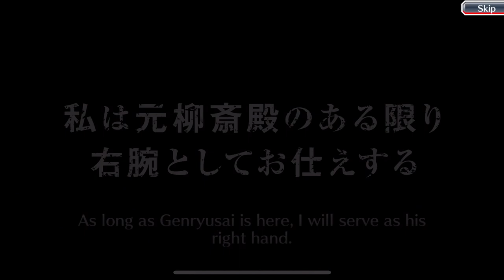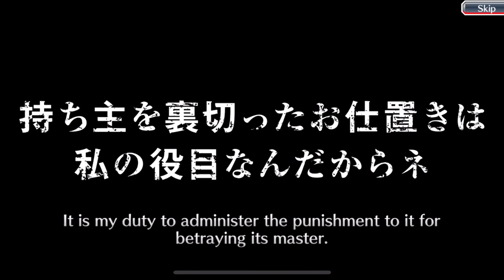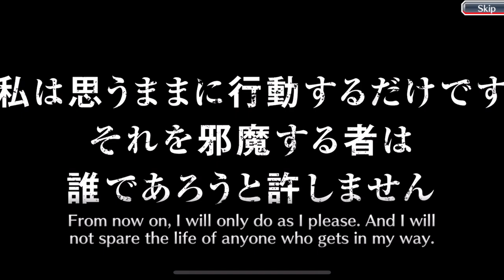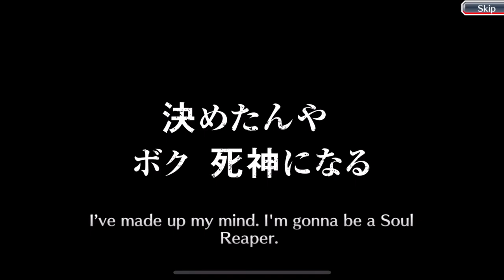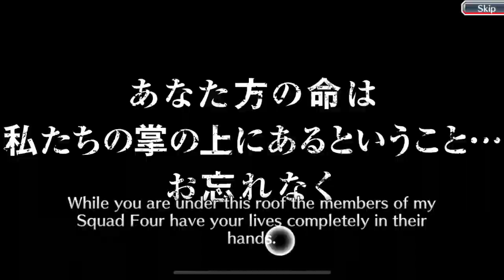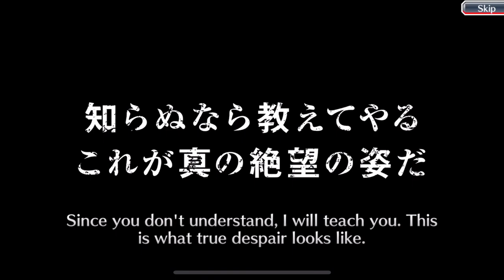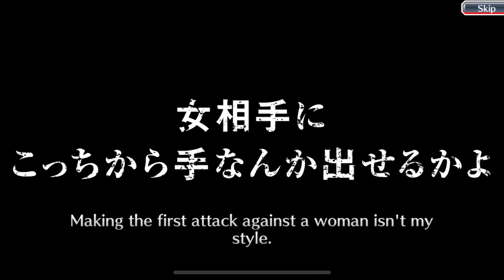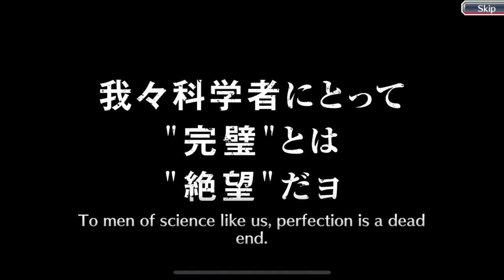INSANE 8TH ANNIVERSARY TICKET SUMMONS! OVER 5,000 BBS TICKETS!!! (170 5 STARS) | Bleach Brave Souls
Personally Watch the edited it's soo much better than this Dragged out video (I really hate making long videos. But making it both makes it more accessible to viewers.) So I Hope you enjoy!(ed the edited version more)

You mainly came for this:

How much Spirit orbs I got - 15,825

How many 5 stars did I get? - 170

What exactly were the 5 stars since u said "I Ain't watching or paying attention to Allat":

Mind Abirama - 2
Technique Butterfly Aizen - 1
Speed Akon - 2
OG Heart Syl - 2
Power :wastebasket: Syl - 1
Mind Aaroniero - 1
5th Anniversary Byakuya - 1
Arena Byakuya - 1
Mind Barragan - 1
OG Power Chad - 1
Speed Bond Chad - 1
Mind Chad - 1
Speed Sun-Sun - 3
Mind Edrad - 3
Mind Dordoni - 1
Power Mila Rose - 1
Heart (SP) Gin - 2
Mind Droplet Kid Gin - 2
Mind Bankai Kugo - 1
Tech Shikai Kugo - 1
Ggio - 1
OG Speed Grimmjow - 1
Mind 20% DR Grimmjow - 2
25% FSD FB Grimmjow - 1
OG Mind Hachigen - 1
Speed Hachihen - 1
Speed Heineko - 1
OG Power Academy Momo - 1
Mind CQ Momo - 1
5+ Pot Link Academy Momo - 2
OG Heart Shinji - 1
OG Technique Shinji - 2
TLA Mind Shinji - 1
30% LSD Shinji - 1
TT Shuhei - 1
Worst 2022 Character/Speed Shuhei - 1
Heart 20% SAD TLA Toshiro - 1
TT Toshiro - 1
Bond Toshiro - 1
OG Power Ichigo - 1
OG Power Hollow Mask Ichigo - 1
TT Power Ichigo - 1
OG Power Ikkaku - 1
OG 100+ Attack Ikkaku - 1
Speed Ikkaku - 1
OG Heart Isshin - 2
100% LDS Heart Isshin - 1
Power Isshin - 1
OG Academy Izuru - 1
Speed Academy Izuru - 1
*MAGOATO* - 1 :sob:
Speed Kageroze - 1
OG Heart Nozomi - 1
Technique Sajin - 1
Speed BroKen - 1
FB Kenpachi - 1
Power WeaKen - 1
Arena Ken - 1
OG Tech Kensei - 1
Mind CQ Shunsui - 2
OG Mind Kisuke - 1
Speed Cloakske (Kisuke) - 3 :skull:
Pot Mind Kisuke - 1
TT Koga - 1
Mind Koga - 1
Heart Mashiro - 1
Kazeshini - 2
OG Tech Mayuri - 2
Power NAD Nnoitora - 1
FB Heart Nnoitora - 1
2023 Power Neliel - 1
Nirrge??!?!! Green Elaphant - 1
TT Mayuri - 1
New Mind Mayuri - 1
OG Heart Nanao - 1
Power Redux Nanao - 1
OG Mind Orihime - 2
Bond Orihime - 1
OG Speed Captain Love - 3
Arena Love - 1
TT Rangiku - 2
Technique Rukia - 1
Heart Ryuken  - 1
TLA Mind Renji - 1
TT Renji - 1
OG Power Rose - 1
Mind 14% SAR Rose - 2
Arena Rose - 1
New Technique Coin Love - 3 :skull:
2 OG Tech Senbonsakure - 2
VL Heart White - 1 (It should've been 8th Anni White :sob:)
OG Speed Soi Fon - 1
OG 1st Anni Power Soi Fon - 1
TT Chojiro - 1
OG Heart Sode No Shirayuki - 1
Mind Sode No Shirayuki - 1
OG Heart Sword Stark - 3 :skull:
Tech Sogyo No Kotowari - 1
*COULD IT BE YOUR HAVING DOUBTS ABOUT YOUR PAST?* - 4 :skull:
2023 Power Uncle/Cousin/Dad?/Brother/MOM?!/Best Friend/Crush/Dog/Attack Helicopter/Bro's everything :skull: - 1
OG Speed Kaname - 1
Power Droplet Kaname - 1
2022 tech NAD Kaname - 1
Tech Tesla - 1
Heart Tesla - 1
Tech Tensa - 1
Power Tobiume - 1
Heart Coin Tetsuzaemon - 1
OG Speed Jushiro - 1
OG Mind 20% DR Jushiro - 1
Tech Jushiro - 2
OG Power NAD Retsu - 3
Newer SP Power Retsu - 2
Mind Segunda Etapa Ulquiorra - 1
Re-imagine Ulquiorra - 1
Power Segunda Etapa Ulquiorra - 2
Relax I'm on your Side/TLA Power Uryu - 1
Bond Heart Uryu - 1
Speed Yachiru - 1
14% SAR Yukio - 1
100% LDS Tech Yumichika - 1
Arena Yammy - 1
OG Tech Fisting Yamamoto - 1
TT Yamamoto - 1
Mind Fisting 2023 Yamamoto - 1
OG Power Yoruichi - 1
Heart SP Zangetsu - 2